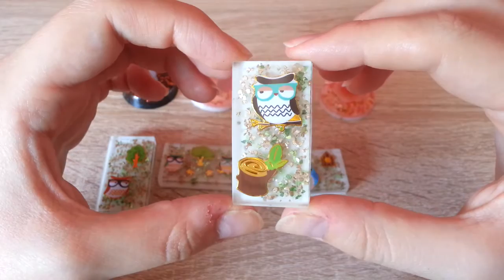[Pop out] Resin | Harz | Gießharz | Ich hol meine Werke aus der Form ^^